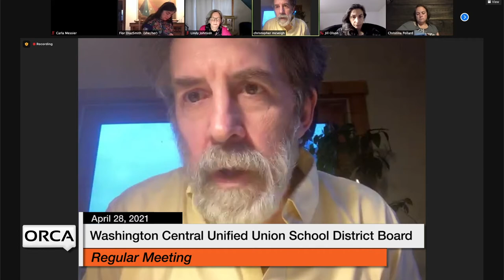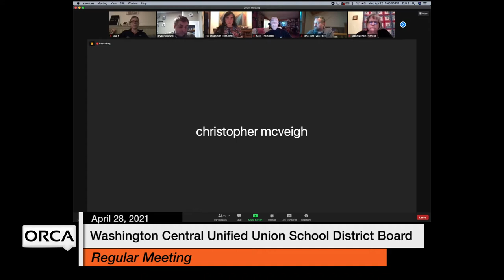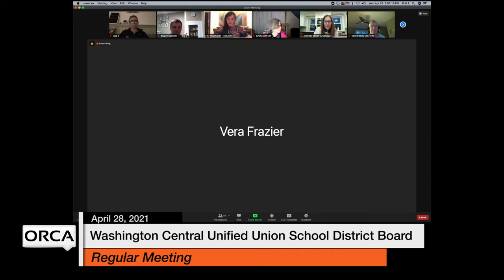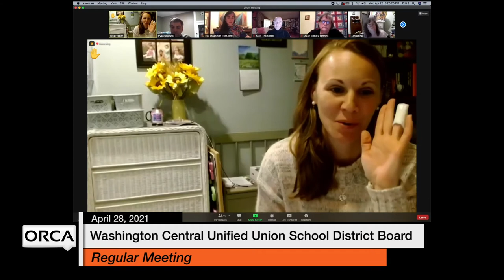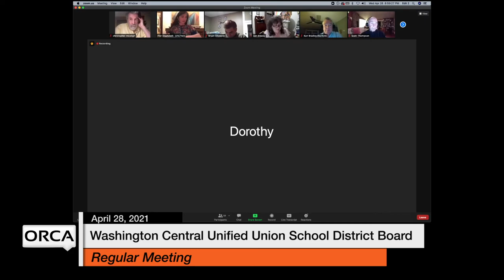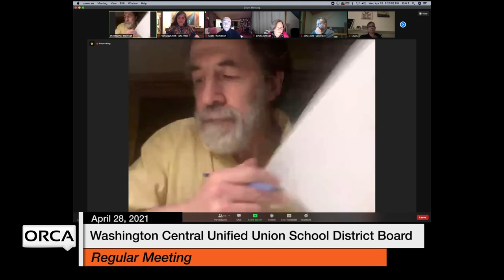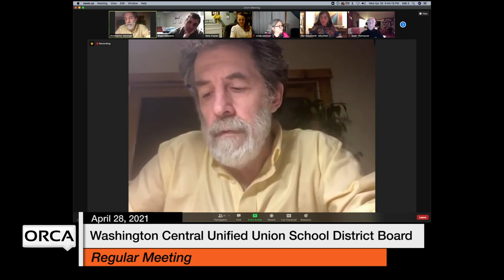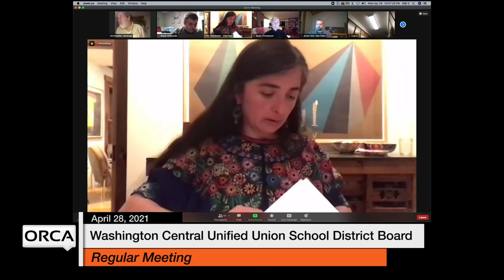Washington Central Unified Union School District - April 28, 2021 [WCUUSDB]